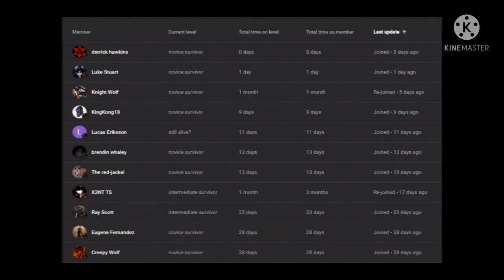what if deku met cole mcgarth part 1